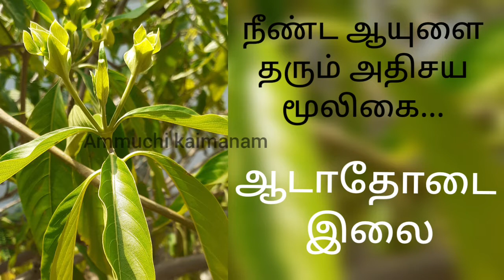நீண்ட ஆயுளை தரும் இப்படி ஒரு மூலிகையா ??அதுல அப்படி என்ன இருக்கு ??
நீண்ட ஆயுளை தரும் காயகல்ப மூலிகை ஆடாதோடை ..

இம்மூலிகை இருமல், வாந்தி, விக்கல், சன்னி, சுரம், வயிறு தொடர்பான நோய்கள் போன்றவற்றை நீக்கும்.

ஆடாதோடை ஒரு அற்புத மூலிகை மட்டுமல்ல, மனித உடலுக்கு நீடித்த ஆயுள் தரும், ஒரு காயகற்ப மூலிகையுமாகும்.

வீட்ல இருக்கற பெரியவங்க முதல் சின்னவங்க வரைக்கும் இந்த மூலிகை பயன்படும்ங்க..

நன்றி,
உங்கள் தோழி,
சௌந்தர்யா சரவணன்..